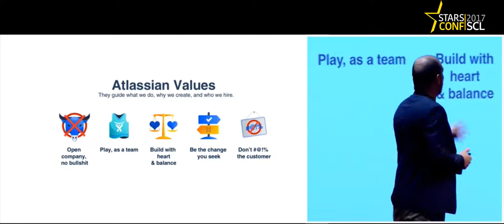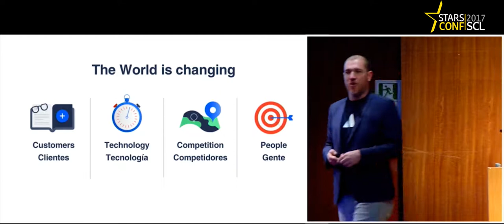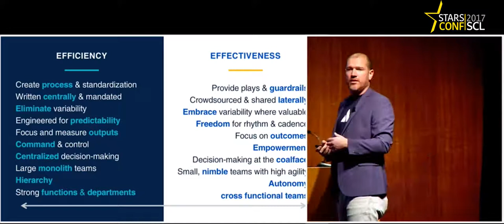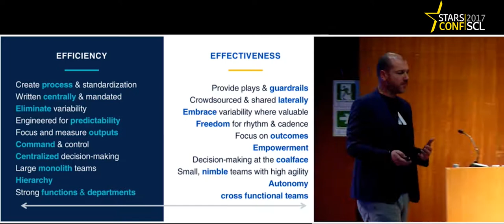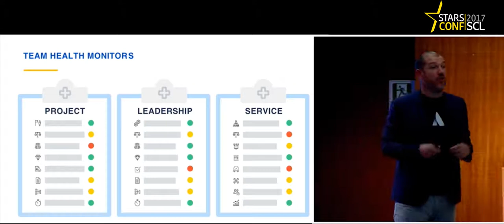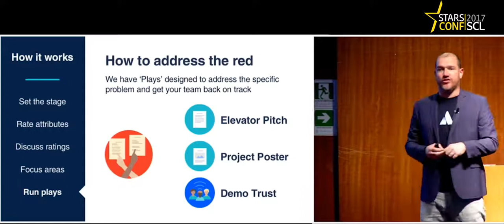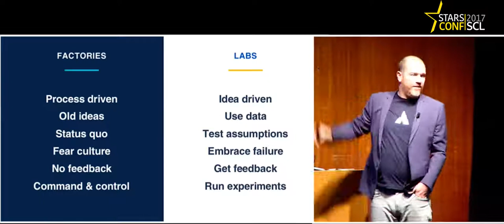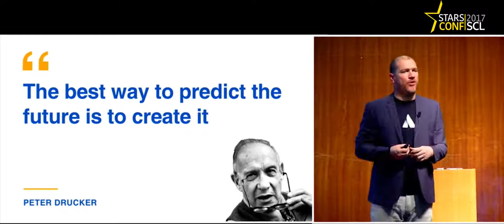Dominic Price, "The Future of Team Work: humans being human" - versión español | Starsconf 2017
2020 is talked about like some major milestone (anyone remember the ‘millennium bug’?), and yet for all the articles and thought leadership on the topic, most fail to acknowledge that it’s less than 1,000 days away. Now is the time for us, the humans, to take action to prepare. This session will explore some of the data and levers that will help us understand the world we’ll be living in by 2020, the role that AI, automation and robots have in this age, and the things we need to do as humans to stay human and build an environment where we thrive, and not just survive. Dom will share tactics that Atlassian has deployed to scale their business, delight their customers and remain a great place to work.